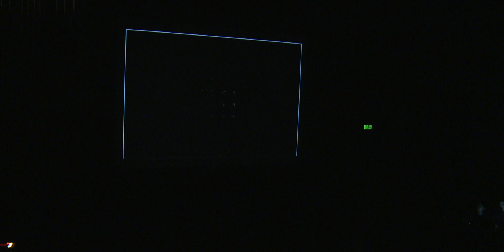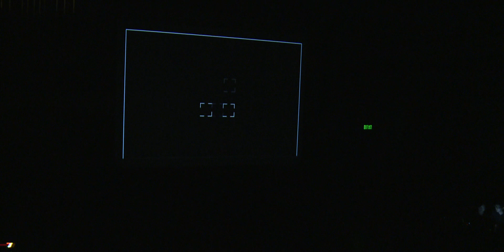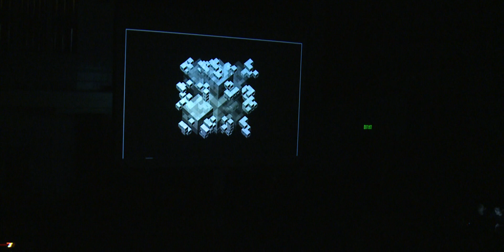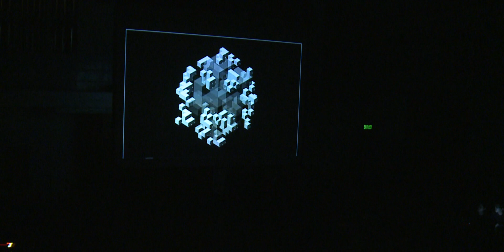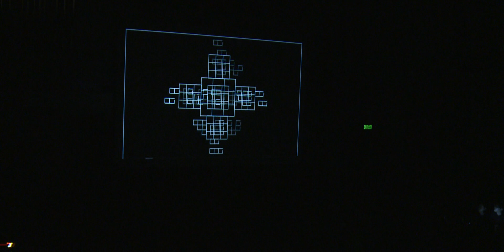Module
Module - Electronic Music with Responsive Animated Computer Generated Drawings

Electronic Music - Max/MSP
Animated Drawings - Rhino/Grasshopper

Composer/Video Projection: Eagle Wu Hou Lam
Video Operator: Esther Wu

11/5/2018 HKAPA Concert Hall